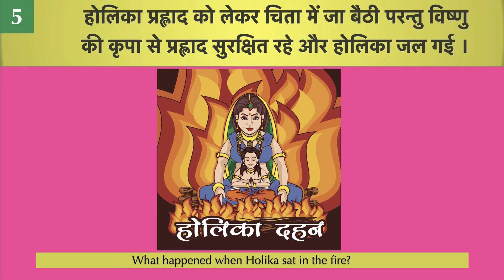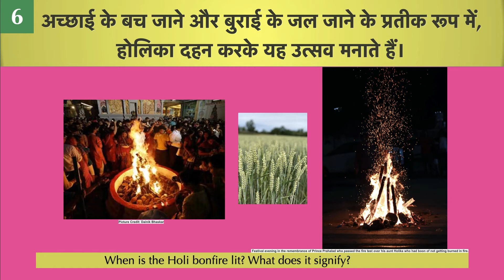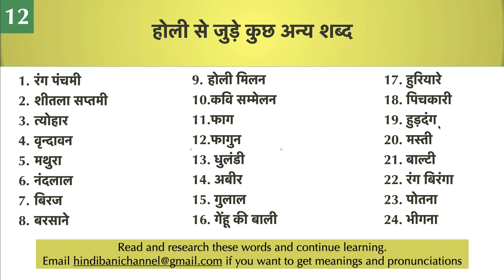[Festival#3] Holi Festival | होली | Holi Short Story | Festivals of India | होली की कहानी | त्यौहार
This short story about the Indian festival of Holi, will give you all the key details in 10-15 short sentences that you can try reading along! It explains the beautiful story of Bhakt Prahalad, Holika Dahan and even talks about Braj Holi. There is a curated wordlist at the end of the video for viewers to learn more about.

For NRI Kids & Non Hindi Speakers

होली
होलिका दहन
होली की कहानी
हिन्दू त्यौहार